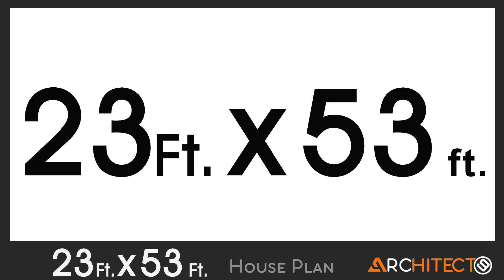23x53 house plan, 1250 Sqft, Simple Modern House with Terrace Garden | Modern House Design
23x53 house plan, 1250 Sqft, Simple Modern House with Terrace Garden | Modern House Design